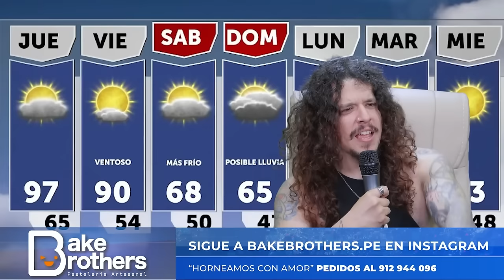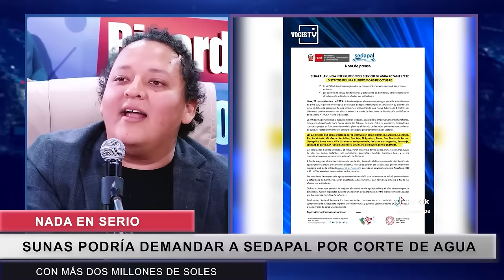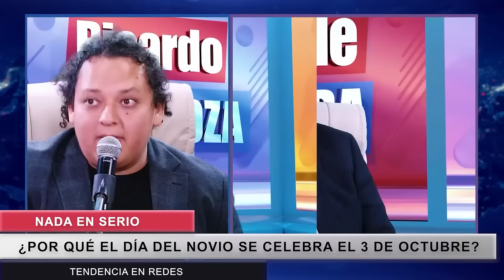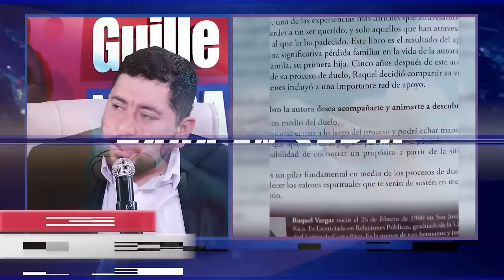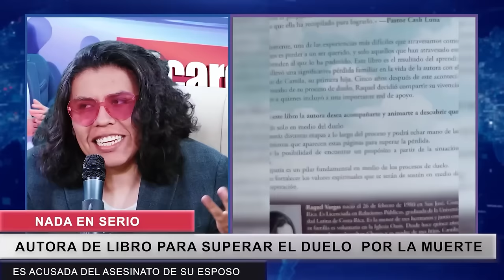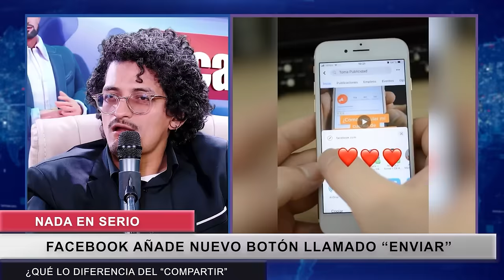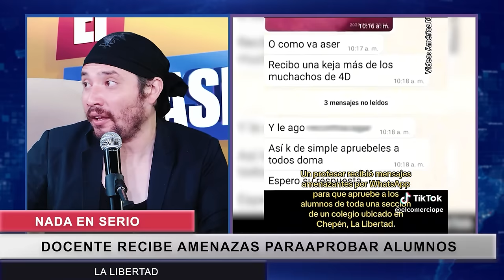NADA EN SERIO - T2. 5 - COMPILADO DE 10 HORAS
Somos un programa de humor en el que utilizamos noticias de la semana para hacer comedia inapropiada y sin ningún filtro.